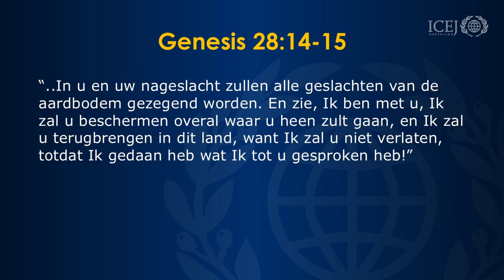Hoe is Jakob tot Zegen? | Thoralezing Vajetze - En hij ging | Zicht op Genesis #7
Een lezing uit het Thora-gedeelte Vajetze - En hij (Jakob) ging. Kun je een parallel trekken tussen het feit dat Jakob 20 jaar bij Laban tot zegen is geweest en dat Israël 20 eeuwen tot zegen is voor de wereld? Bij aartsvader Jakob is er een keerpunt. Deze lezing is opgenomen tijdens een bijeenkomst van de Messiaanse beweging One New Men op 7 december 2024 in Dordrecht.

Jacob Keegstra is bijbelleraar en is verbonden aan het werk van ICEJ Nederland. Hij spreekt over de Hebreeuwse wortels van het christelijke geloof.

*RAAK BETROKKEN*
Volg ons ook op FACEBOOK, INSTAGRAM en TELEGRAM

DONEREN
NL39 INGB 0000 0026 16 ten name van St. International Christian Embassy Jerusalem, afd. Nederland, Zwolle of ➡️

De Internationale Christelijke Ambassade Jeruzalem (ICEJ) - Jouw ambassade in Jeruzalem - heeft een viervoudige opdracht, met als mandaat Jesaja 40:1 'Troost, troost mijn volk, zegt uw God.'
👉 VIEREN van het Loofhuttenfeest in Israël
👉 BIDDEN voor Israël en het Midden-Oosten